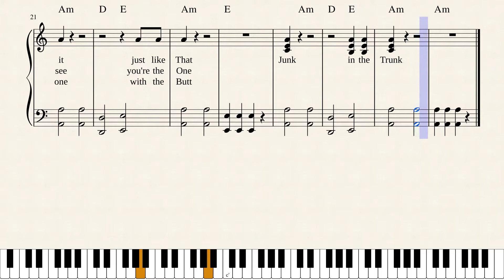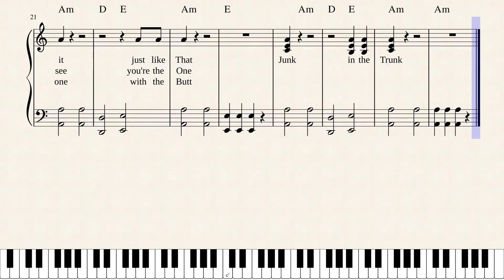Junk in the Trunk by World's Greatest Songwriter Ever